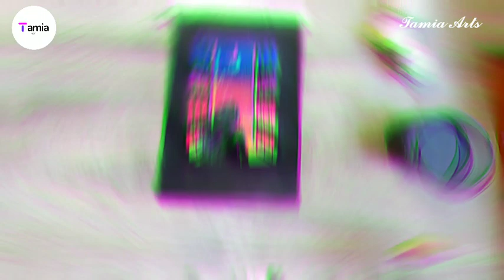beautiful girl drawing | acrylic painting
acrylicpainting
beautiful girl Drawing
gril in colourful sky
easy painting
girl drawing
girl acrylic painting
acrylicpainting,
beautifulgirl,
easy drawing,
beautifulpainting,